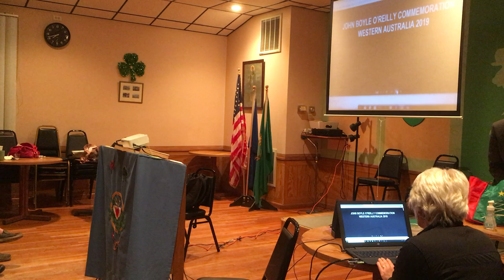1916 Lecture of March 2019